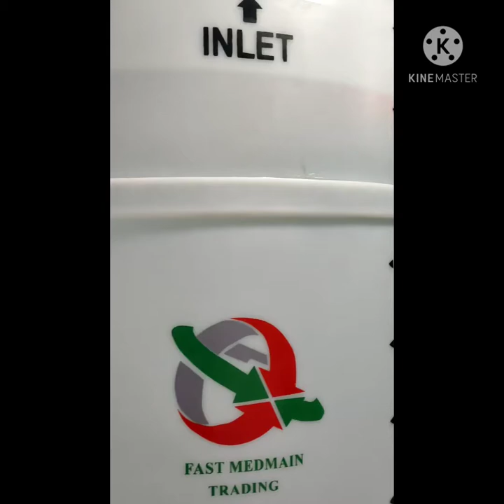Dialysis Reverse Osmosis, Reprocessing Machine with Dialyzer Rack.. By Fast MedMain Trading